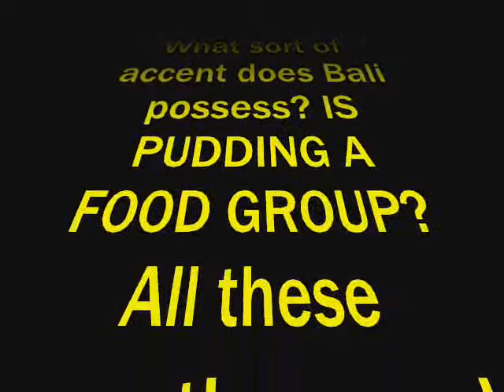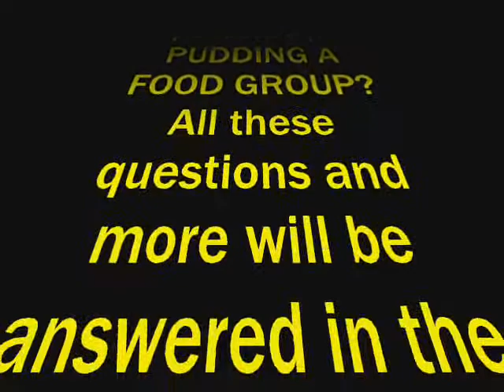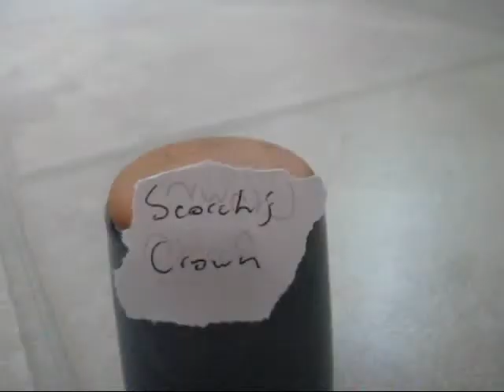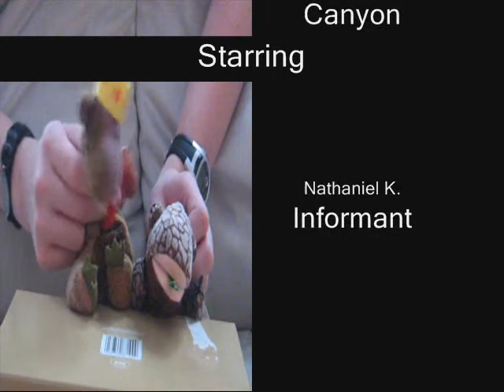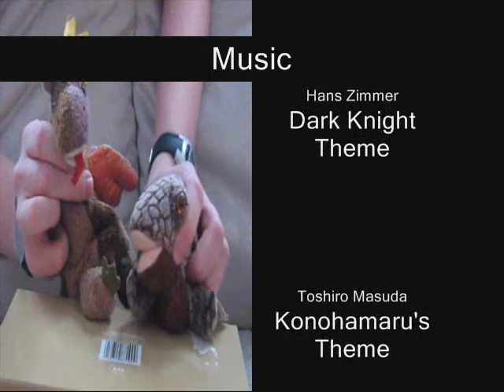Ty Wars Short: Scorch's Crown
Scorch has misplaced his crown, and he will stop at nothing to find it.